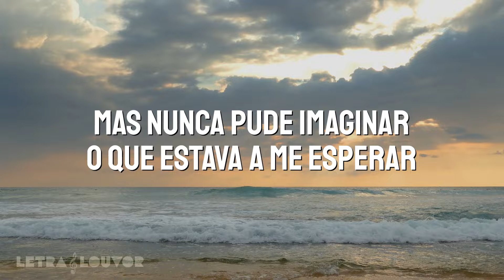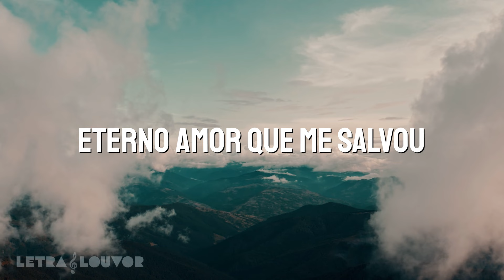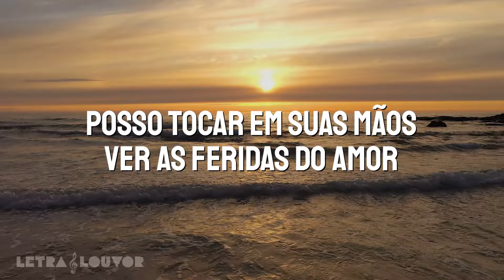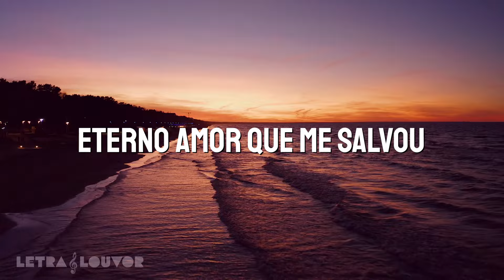Eu Não Preciso Mais Sonhar | Riane Junqueira (Playback)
Sempre ouvi que existe um céu
Que meu Jesus preparou pra mim
Mas nunca pude imaginar
O que estava a me esperar
Neste meu novo e lindo lar

Belos jardins,lago de cristal
Lindas mansões, vida eternal
Flores que nunca murcharão
Não há mais sombra do mal
Um novo céu, um novo lar

Eu não preciso mais sonhar
Posso abraçar o meu Jesus
Posso tocar em Suas mãos
Ver as feridas do amor
Eterno amor que me salvou

Quanta emoção quando encontrei
Amigos e irmãos por quem sempre orei
E os que dormiram no Senhor
Agora cantam em louvor
Glórias ao rei meu salvador